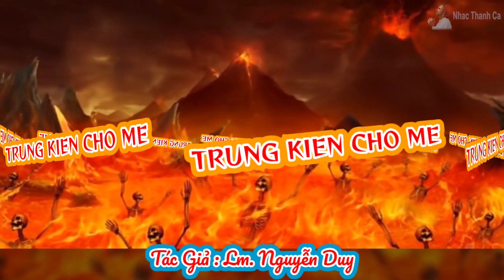(TV) Trung Kiên Chờ Mẹ (Từ vực sâu, bao thương đau ngày đêm nung nấu...) - Lm. Nguyễn Duy